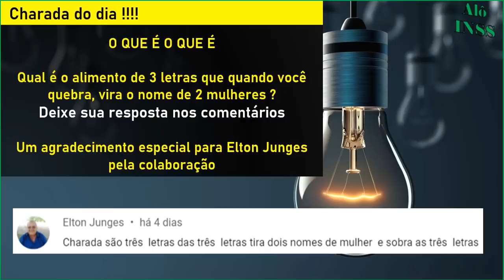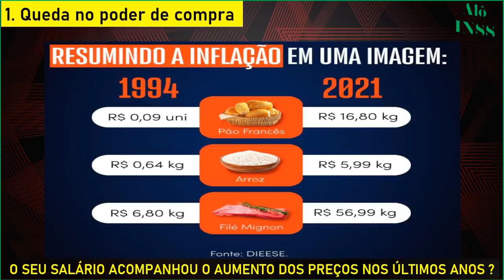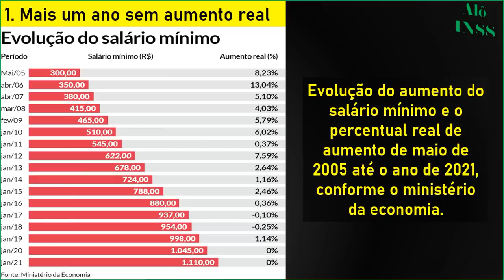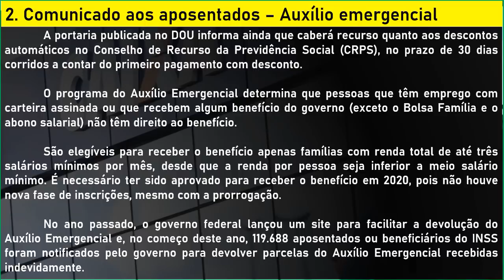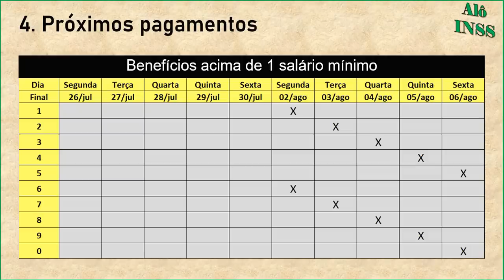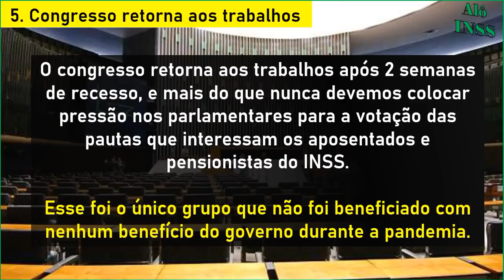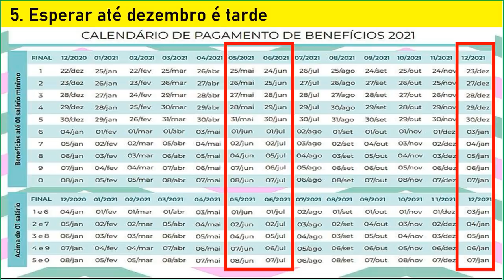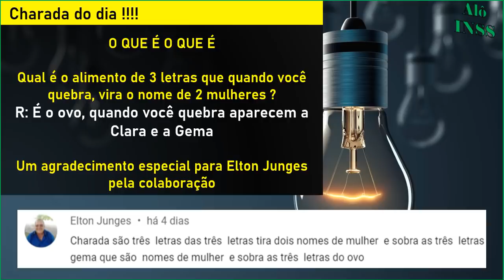✔SAIUU! 14 SALARIO INSS + PAGAMENTOS LIBERADOS 02/08 - 06/08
Nossos canais

00:00​ BEM VINDOS AO ALÔ INSS
00:30​ SE INSCREVA EM NOSSO CANAL!
01:30 QUE BENEFÍCIO VOCÊ RECEBE DO INSS ?
03:00 COMPARTILHE, INFORMAÇÃO DE UTILIDADE PÚBLICA
04:00 SE INSCREVA EM NOSSO CANAL
06:00 EM QUAL CIDADE VOCÊ MORA ?